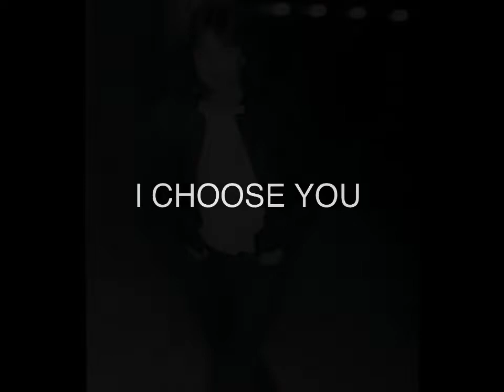DAVID CASSIDY TRIBUTE-I CHOOSE YOU